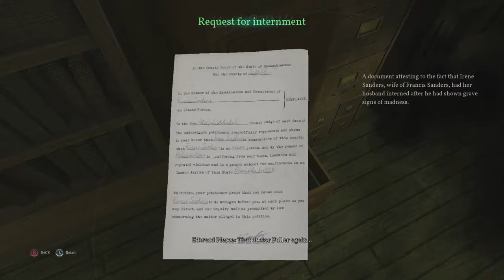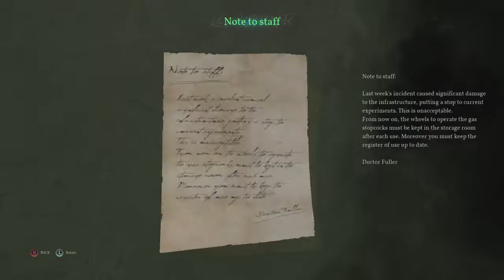Call of Cthulhu Walkthrough (Part 3)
Call of Cthulhu is a role-playing survival horror video game developed by Cyanide and published by Focus Home Interactive for Microsoft Windows, PlayStation 4, Xbox One and Nintendo Switch. The game features a semi-open world environment and incorporates themes of Lovecraftian and psychological horror into a story which includes elements of investigation and stealth. It is inspired by H. P. Lovecraft's short story "The Call of Cthulhu", while also being an adaptation of the 1981 role-playing game of the same title.